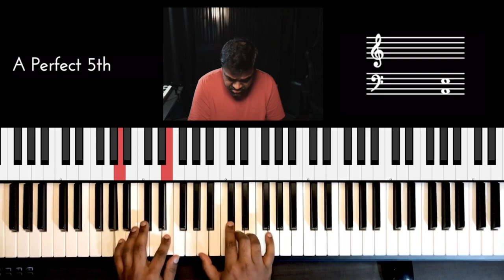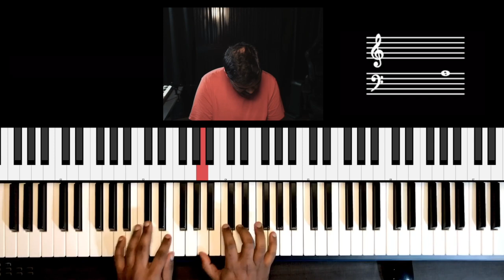Riff #2407 - Jason Zac